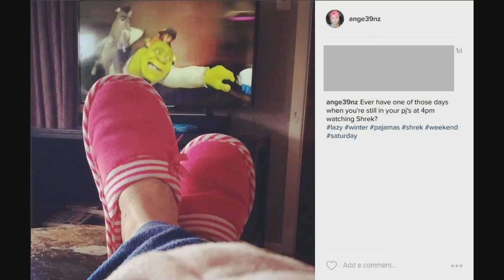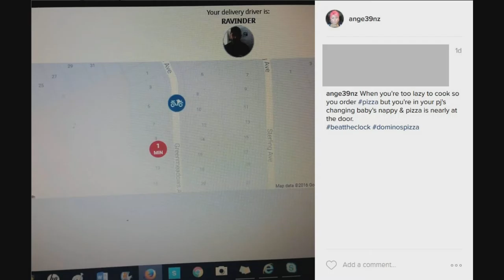He's coming to my door - with a chainsaw!?!?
Chit Chat Chick - Who knew that ordering pizza could be such a terrifying experience?

Rag Time - Doug Maxwell